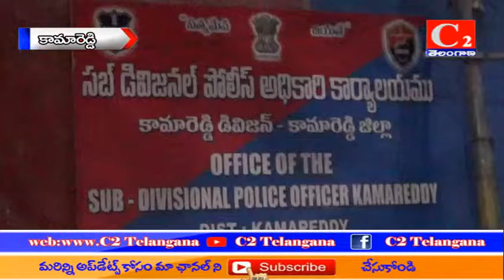తప్పిపోయిన వృద్ధురా లు శంకరమ్మను వాళ్ళ కొడుక్కి అప్పగించిన కామారెడ్డి పోలీసులు